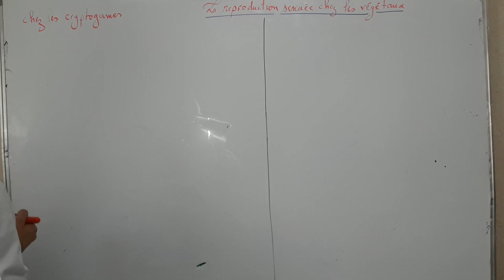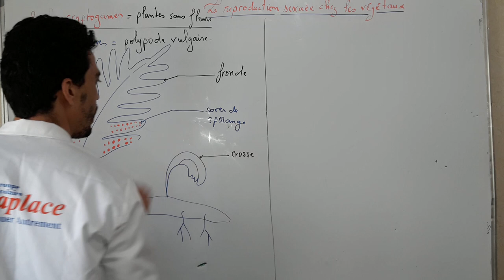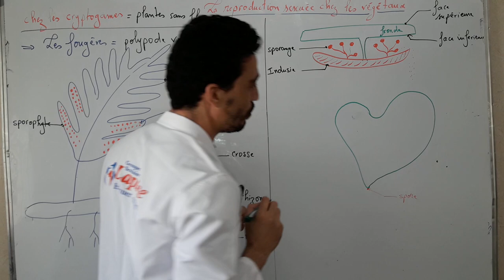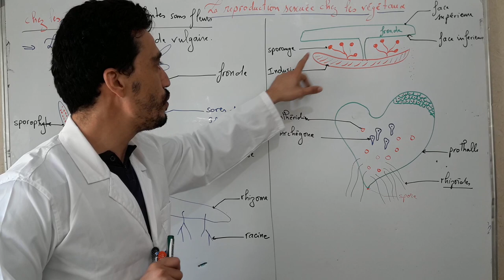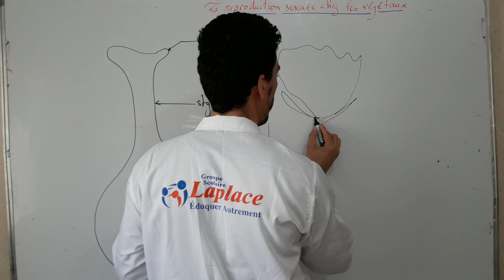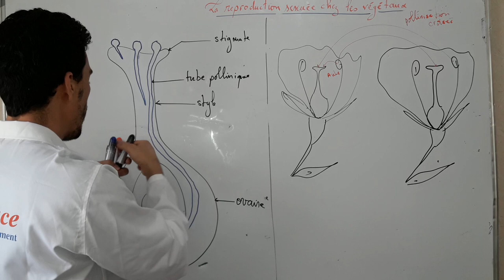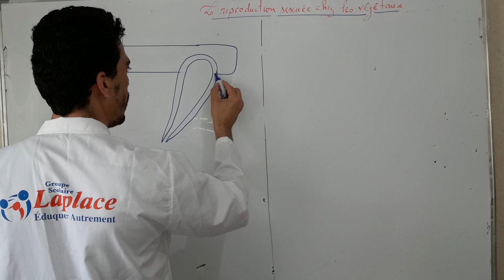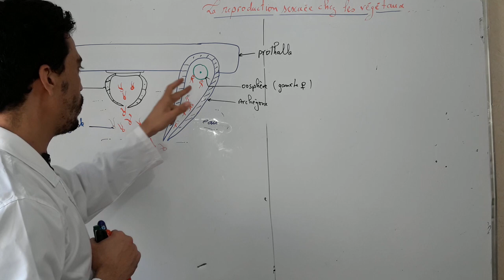La reproduction chez les végétaux (suite)